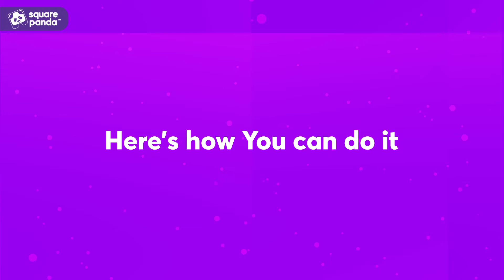Why is Returning to Physical Classrooms Essential Post COVID-19?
We aim to drive early childhood education to new heights with our programs under Aarambh.
Our academic programs cater to young children aged 2-10, and our educator empowerment programs are aimed towards upskilling educators and Anganwadi workers.

Square Panda India is a leader in creating holistic transformation in the education landscape. Our expertise lies in developing relevant content and delivering effective curriculum for the ECCE sector. We have expanded our ecosystem offerings beyond the 0-8 age group. Our interventions are in accord with ICT infrastructure, teacher training, child development and system assessments.
In addition, our educator empowerment programs are aimed towards upskilling Educators, Students, Teachers, Parents, Anganwadi workers, and other stakeholders.